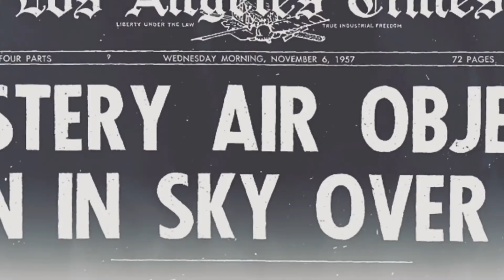Battle: Los Angeles - NCM International Featurette - At UK & Ireland Cinemas 11.3.11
When unknown forces put the City of Angels under attack, it's up to a Marine staff sergeant (Aaron Eckhart) and his new platoon to come to the rescue. As the invasion hits the streets of L.A., the Marines become our first and last line of defense against a highly powerful enemy.